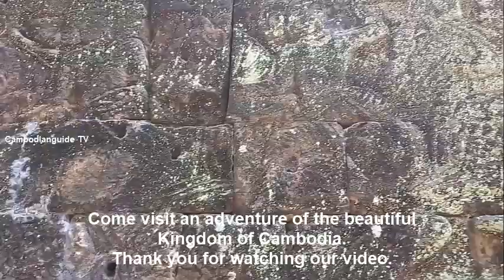Khmer popular game parade of animals , North Section , West gallery , Bayon temple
Late 12th century carvings, Khmer popular game parade of different types of animals , North Section , West gallery , Bayon temple